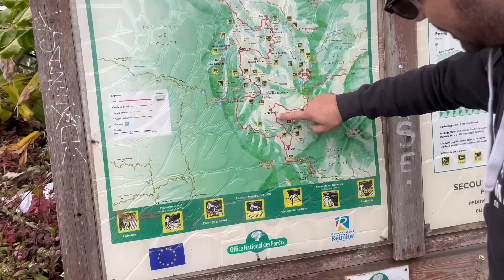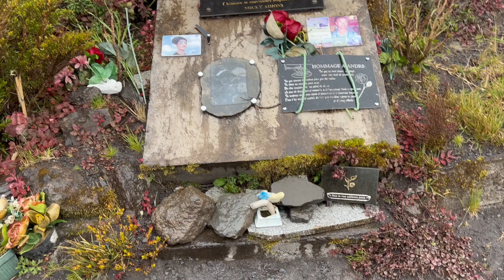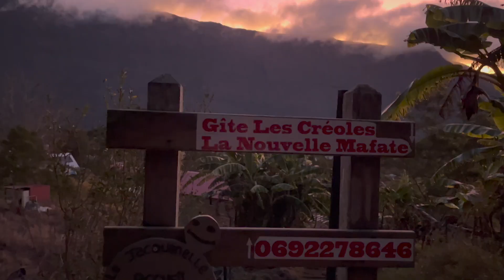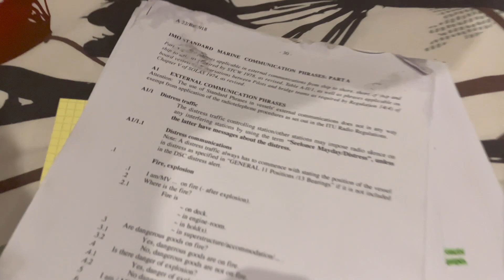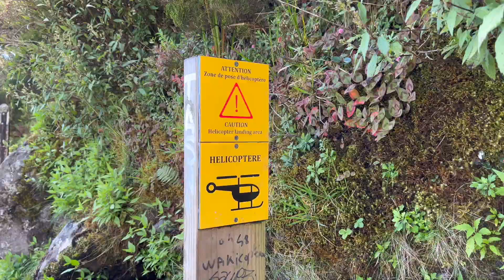ON DORT DANS UN GÎTE À MAFATE ! - ÎLE DE LA RÉUNION VLOG 2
🏝️ Bienvenue à l'île de la Réunion les amis ! 😊
Let's go faire la zoreille et vivre à la créole, siroter une coco 🥥 et manger du cari (surtout du Rougail saucisse miam) 😋
Je m'envole pour la RUN 974 rejoindre ma famille pour une semaine de vacances au soleil bien méritées... 😎

Spoiler de ce nouvel épisode...
👀 On part en randonnée dans le cirque de Mafate, on mange un bon rougail saucisse, on dort dans un gîte à La Nouvelle et on finit notre trip au Casino de Saint-Gille-les-bains ! 🌴

Les lieux cités dans ce nouveau vlog :
📍Saint-Gilles-les-bains
📍Cirque de Mafate
📍Le Bistrot des Songes
📍Casino de Saint-Gilles-les-bains

(et active la HD purée)

A+ pour de nouvelles aventures !